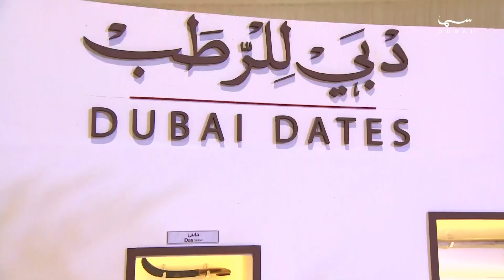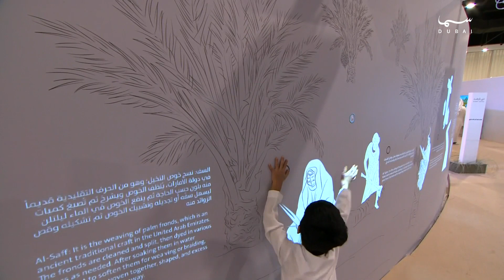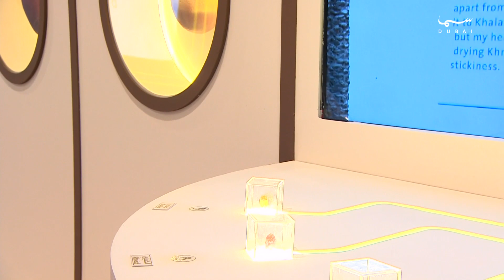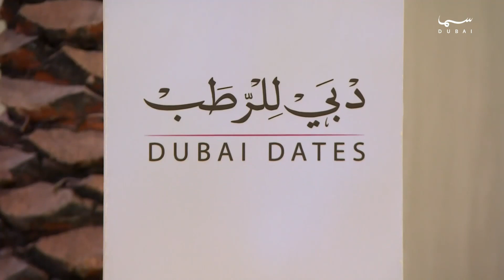دبي للرطب | 01\\08\\2024